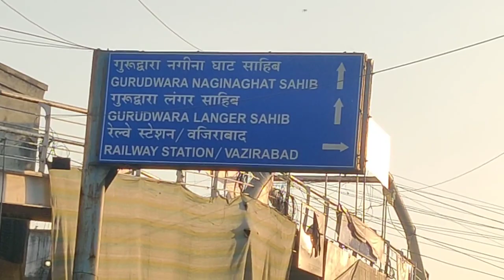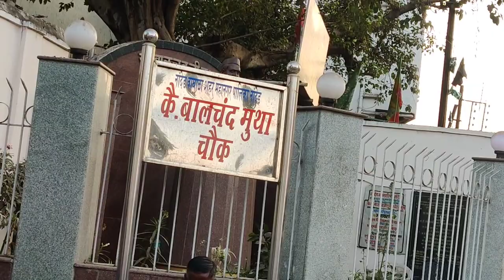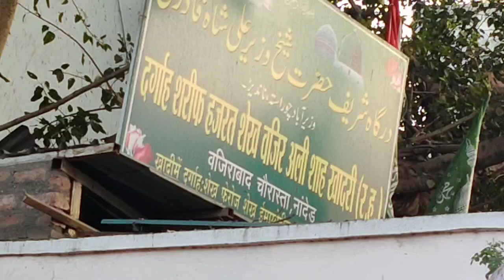Nanded Saheb City Tour Vlog आइए नांदेड़ सिटी को देखें